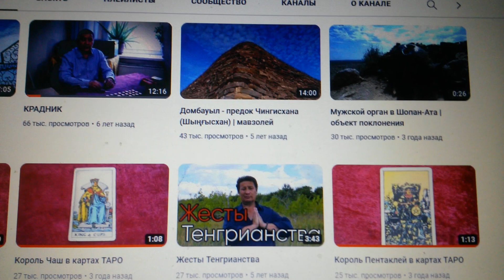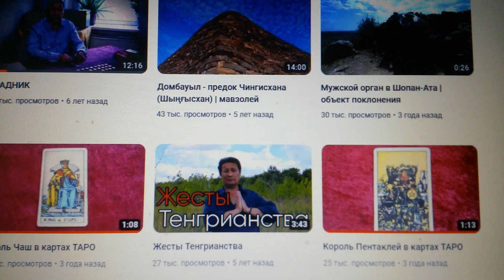Первая Восьмёрка Олимпа Широкоформатного на утро 24.04.2023 года